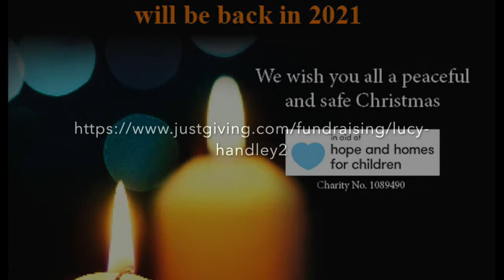A Carol for Hope & Homes for Children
As you may know, due to the coronavirus pandemic, the Christmas Carol Concert at Marlborough College Chapel, to help raise funds for Hope & Homes for Children, is not able to take place this December. Children already confined to orphanages are facing increased levels of abuse, harm and infection due to staff shortages. These children are voiceless, forgotten and need our help now.

By supporting Hope & Homes this Christmas you can give a child the greatest gift ever: the family reunion they have dreamt of. Hope & Homes exists to help the very vulnerable families around the world to ensure their food supplies, healthcare and livelihoods are protected so they can stay together as a family and stay healthy.

So, please help us raise some of the funds that we cannot do this year by holding an in person concert by clicking on this Please donate whatever you can.  Every little bit helps a child.

As we could not perform in person, The BlueBelles have recorded a Christmas Carol for you this Christmas and a reflection of the concerts from the past few years. We hope you enjoy it. Merry Christmas to you all.